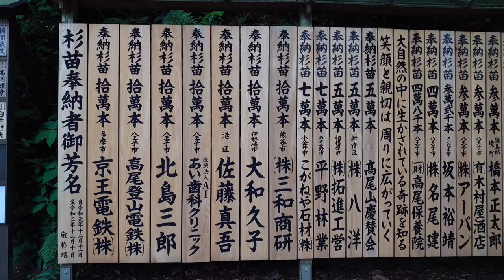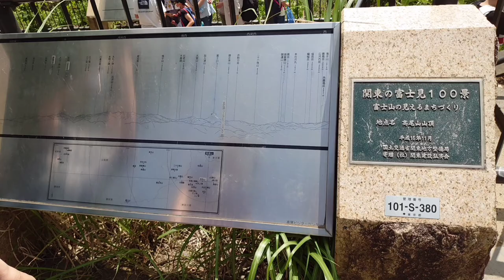【RyuseiChannel】高尾山（東京都八王子市）で森林浴！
2021年６月12日、高尾山に森林浴に出掛けました！
高尾山（599ｍ）といえば、テレビや雑誌で頻繁に紹介されいる世界一登山者数の多い山です。年間登山者数は約300万人。

高尾山は、ミシュランガイドで三ツ星の山となったので、日本人ばかりでなく外国人観光客も多い山です。ちなみに日本で、ミシュランガイドの三ツ星の山となっているのは、高尾山と富士山の二つだけです。

高尾山で特出すべき点は、その豊かな自然です。日本の山のほとんどがスギの木などが植えられている人口林ですが、高尾山は、数百年にわたり時の為政者によって、その自然が守られてきました。

戦国時代に関東を支配していた北条氏照が高尾山にある薬王院にご利益を期待し、「高尾山の竹や木、草でさえも、伐採した者は首を切る」という厳しい条例を出しことに始まり、江戸時代には幕府直轄領「天領」として手厚く保護され、明治以降は皇室の土地として、戦後は国定公園として、国や東京都に管理されてきたことで、今の状態が保たれてきました。

こうして都心からわずか１時間弱の場所にある高尾山の自然は長く守られてきましたが、周辺の山は植林されています。ですから高尾山を「奇跡の山」という人もいます。

さらに高尾山は、南東側の斜面に常緑広葉樹林、北西側の斜面にイヌブナ林を中心とする落葉広葉樹林と、性格の異なる森林が分布しており、一つの山としては国内最多の1500種以上の植物が確認されています。これはイギリス全土の約1400種を上回る植生です。

まさに「奇跡の山」ですね^^　高尾山は東京都で唯一の「日本遺産」にも指定されています。

今回、登りは途中までリフトを使い、高尾山薬王院を経て山頂へ。下りはすべて徒歩で下りましたが、途中、山火事があったみたいで、消防車が駆け上がっていました。幸いにもボヤで消し止められましたが、火気厳禁で登山を楽しんでいただきたいですね。

高尾山は、東京都民なら一度はハイキングで訪れたことがある都民の馴染みの山でもあります。後世まで、この豊かな自然を守り残していきたいですね^^